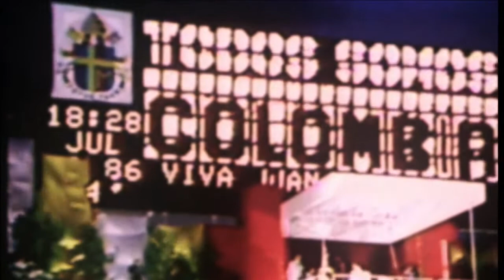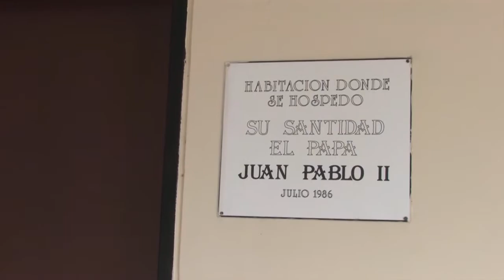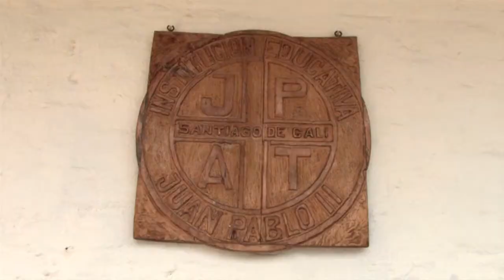Encuentro Del Papa Con Trabajadores En Bogotá Y Cali - Tele VID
En su estadía en Bogotá, Juan Pablo II sostuvo el encuentro más multitudinario que se realizó en Colombia. En el parque Simón Bolívar el sumo pontífice ofició una eucaristía en este lugar, allí reposa una cruz en su memoria. En un emotivo encuentro con los jóvenes el papa dio sabios consejos para evitar las tentaciones, drogas y sexo.

Por su parte, en Cali, una multitudinaria misa se llevó a cabo y en su encuentro con los niños recordó las palabras que pronunció Jesús, dejad que los niños vengan a mí. En Cali la huella de Juan Pablo II está marcada en la formación con valores que imparten a la población.